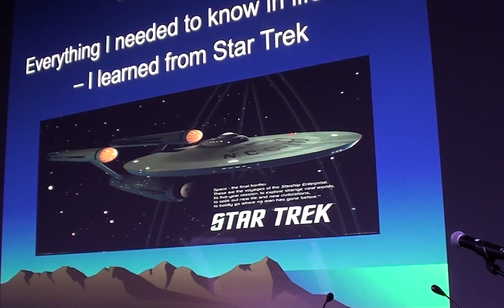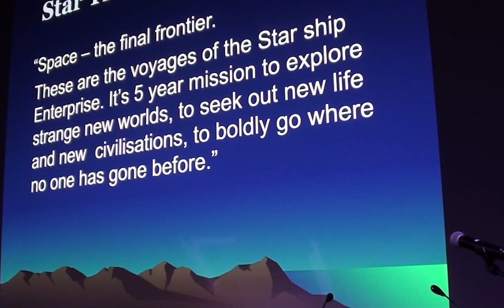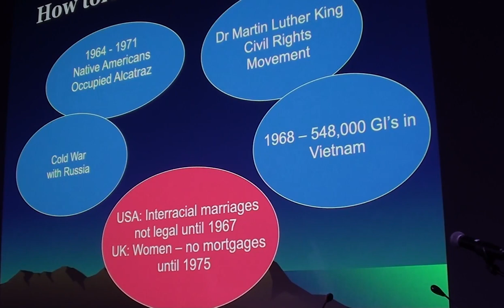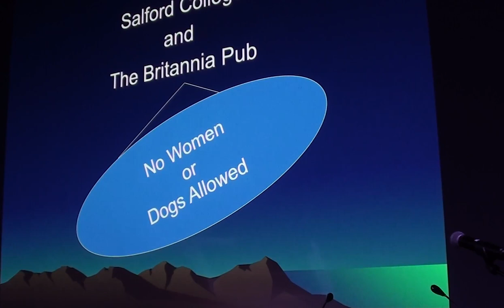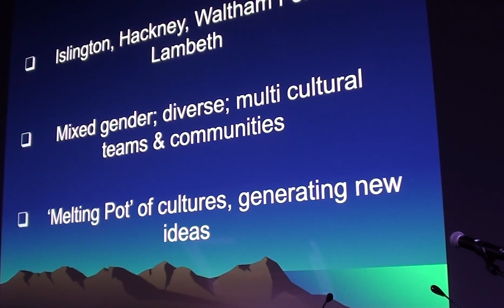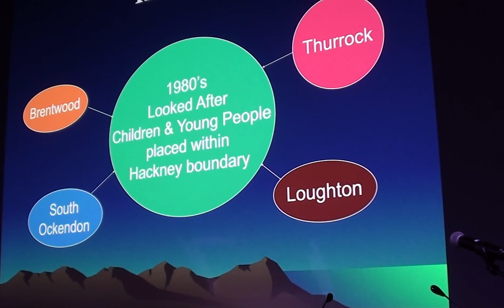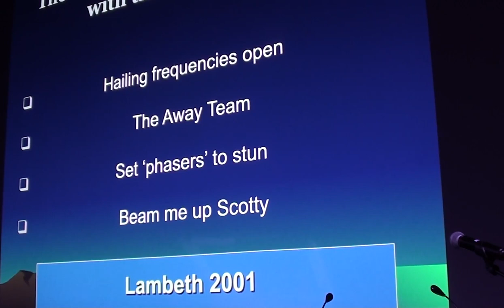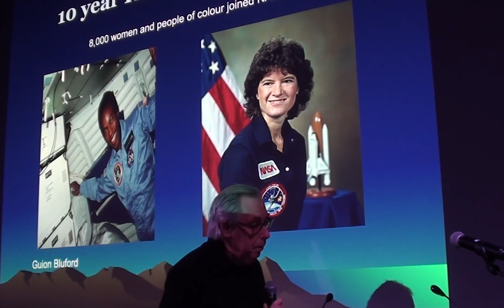Phil Howes - Everything I learned about life I learned from Star Trek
Phil examines Star Trek as a guide to live by...